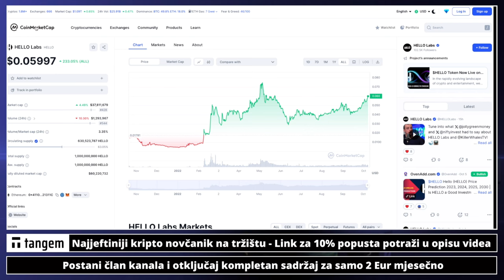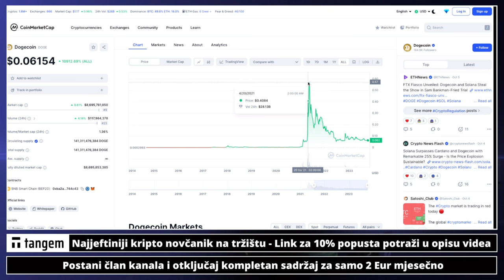KRIPTOVALUTE I IGRE U POZADINI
Ima li nade za Cardano ADA  👈 ・ Kriptovalute ADA CARDANO 2023 ・  Kripto novosti ・Cardano novosti

Pogledajte sada: ⤵️

00:00 - Intro
00:19 - Kriptovalute

✅ SLUŽBENI LINKOVI

kriptovalute ulaganje cardano ada
ada cardano
cardano cijena
može li cardano opet na ath
koliko jako može ići ada cardano
cardano ada cijena
cardano cijena
cardano na mjenjačnici
cardano na berzi
kriptovaluta cardano
cardano novosti
CARDANO NOVOSTI ADA